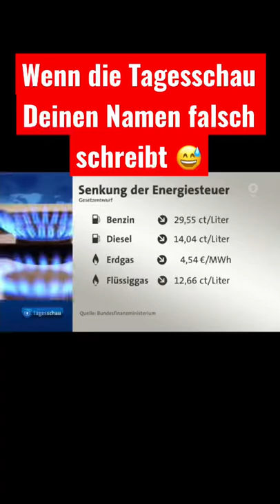Mein Name - ein steiniger Weg! 😜